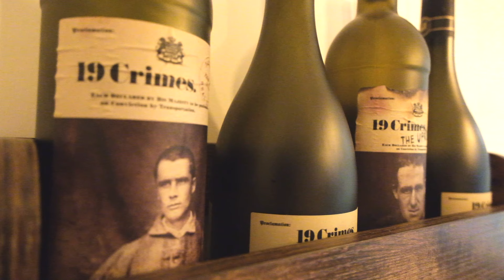ATT Garden Room Showroom - Garden Office Buildings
A sneak peeks at our new Garden Room Showroom open in Durham.